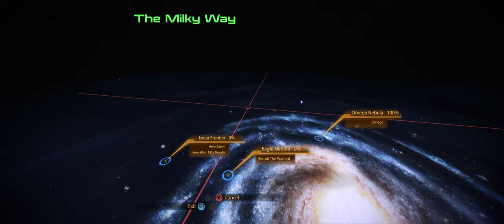Mass Effect 2 | Part 10 | Mining & Shopping Part 2